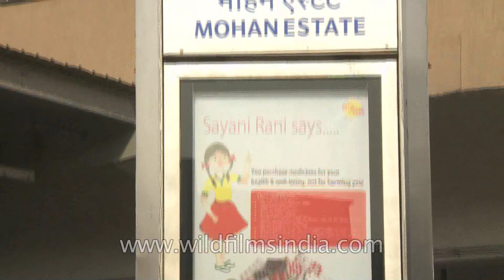Mohan Estate (Delhi metro) station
Mohan Estate is an elevated station on the Violet Line of the Delhi Metro. It is located between Sarita Vihar and Tughlakabad stations and close to the financial and industrial region of Mohan Estate in South Delhi. The station finally received safety clearance and opened as part of Sarita Vihar—Badarpur section on January 14, 2011.

The Delhi Metro (DMRC) is a state owned company with equal equity participation from Government of India and Government of National Capital Territory of Delhi. However, the organisation is under administrative control of Ministry of Urban Development, Government of India. Delhi Metro is a rapid transit system serving Delhi, Gurgaon, Noida, and Ghaziabad in the National Capital Region of India. Delhi Metro is India's first modern public transportation system,which has revolutionized travel by providing a fast, reliable, safe, and comfortable means of transport. The network consists of six lines with a total length of 189.63 kilometres (117.83 mi) with 142 stations of which 35 are underground, five are at-grade, and the remainder are elevated. All stations have escalators, elevators, and tactile tiles to guide the visually impaired from station entrances to trains. It has a combination of elevated, at-grade, and underground lines, and uses both broad gauge and standard gauge rolling stock. Four types of rolling stock are used: Mitsubishi-ROTEM Broad gauge, Bombardier MOVIA, Mitsubishi-ROTEM Standard gauge, and CAF Beasain Standard gauge.Besides construction and operation of Delhi metro,DMRC is also involved in the planning and implementation of metro rail, monorail and high speed rail projects in India and providing consultancy services to other metro projects in the country as well as abroad.

The current routes are Red Line, Yellow Line, Blue Line, Green Line, Violet Line and Airport Express with other projects underway.

Delhi, officially the National Capital Territory (NCT) that includes the Indian capital New Delhi, stands on the Yamuna River in northern India. the total population of Delhi is 12,877,470. Metropoliton region of Delhi has a population of around 16.3 million. It is the second most populous metropolis in India after Mumbai. With a population of 16.3 million in 2011, the city is also the eighth most populous metropolis in the world. The NCT and its urban region have been given the special status of National Capital Region (NCR) under the Constitution of India's 69th amendment act of 1991. The NCR includes the neighbouring districts of Baghpat, Gurgaon, Sonepat, Faridabad, Ghaziabad, Noida, Greater Noida, Jhajjar, Panipat, Rewari, Alwar, Meerut and other nearby districts as defined by the government, and has nearly 22.2 million residents. NCR has a total area of 33,578 square kilometers.

Source - Wikipedia